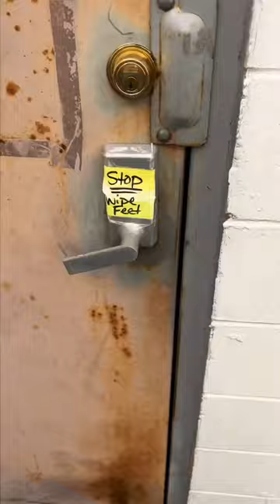Vlog 114 | Certified forklift driver